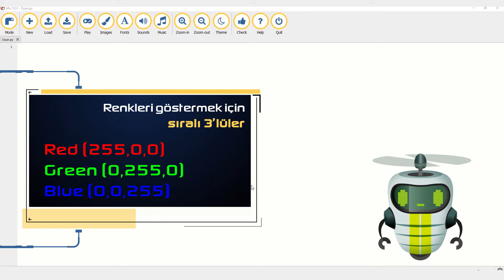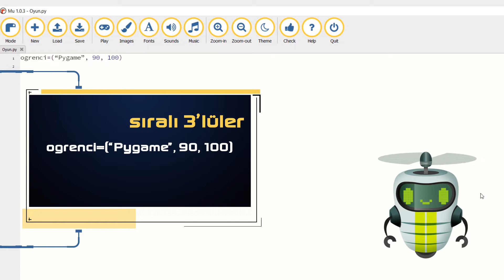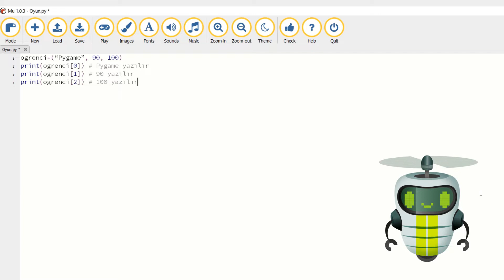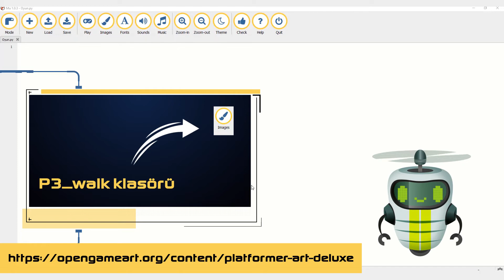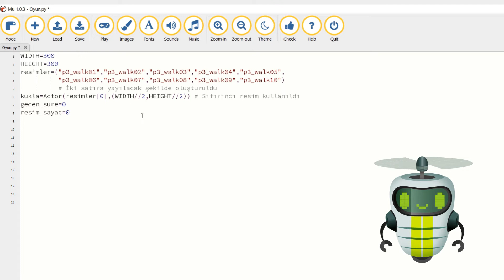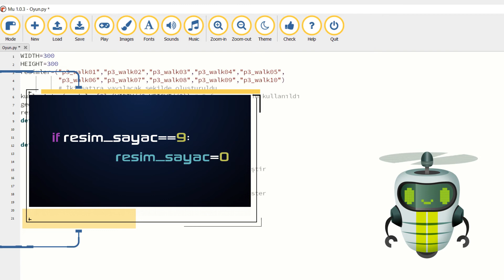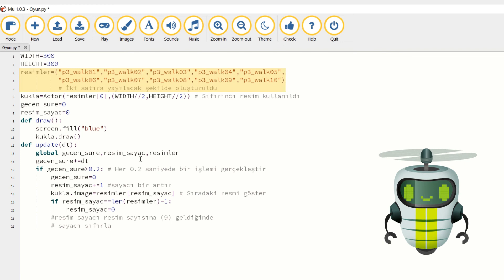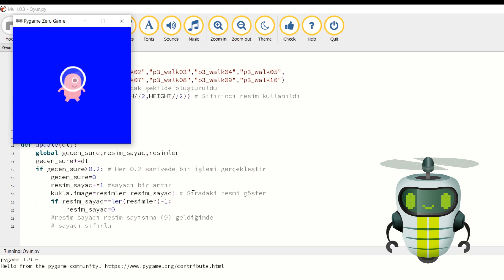11. PyGame Zero | Sıralı n'liler ile Basit Bir Animasyon Yapma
Bu bölümde sıralı basit bir animasyon yaparak sıralı n’lilerin işlevlerini öğreniyor ve oyun karakterine yürüme efekti veriyoruz.